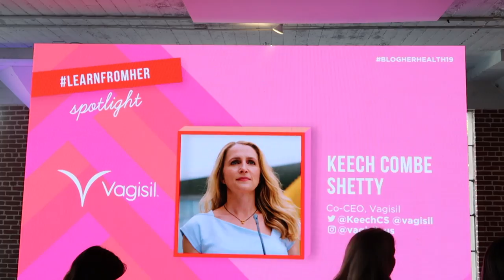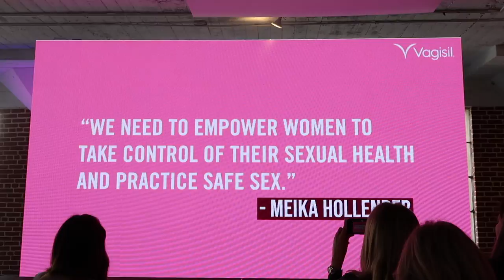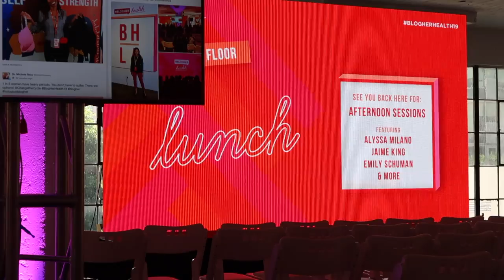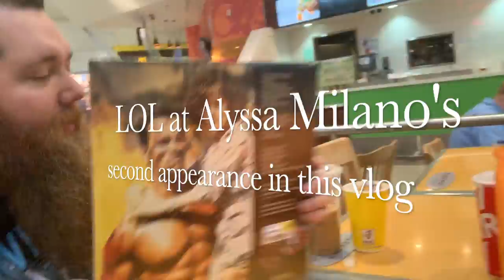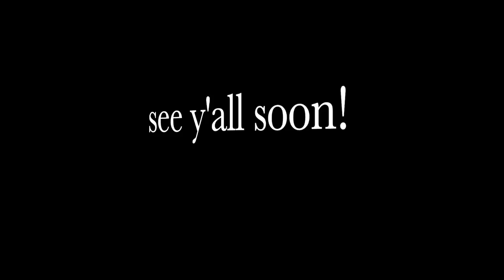BlogHER Health Event | Follow Me Around Vlog! | nataliemeansnice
just a li'l vlog of my day trip to LA to attend the blogHER health event! i figured some people might be curious as to what an average 'blogger event' might be like so i wanted to bring y'all along. :) it was an awesome day of panels and meeting brands. i even got to wiggle my way into a complimentary tempsure envi treatment (not sponsored)! thanks for watching and i hope you'll subscribe and check out all my other social media links below! ♥